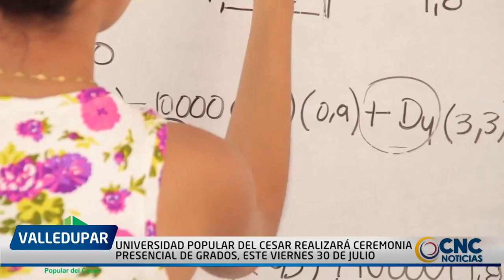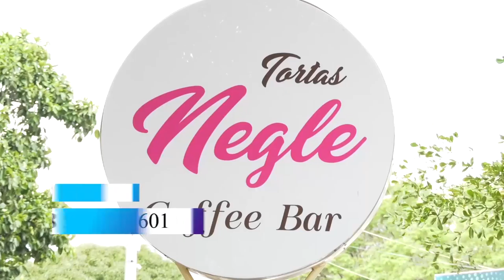UNIVERSIDAD POPULAR DEL CESAR REALIZARÁ CEREMONIA PRESENCIAL DE GRADOS, ESTE VIERNES 30 DE JULIO